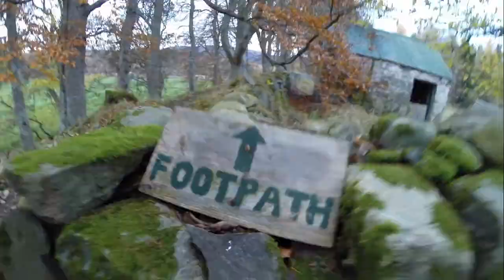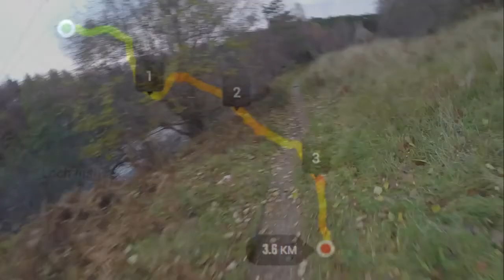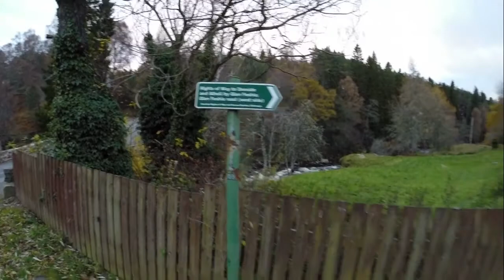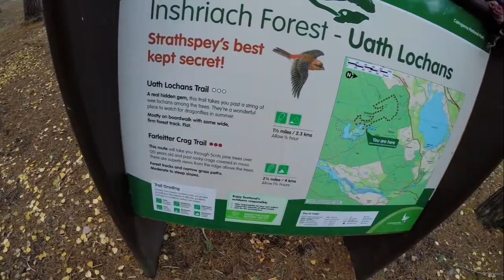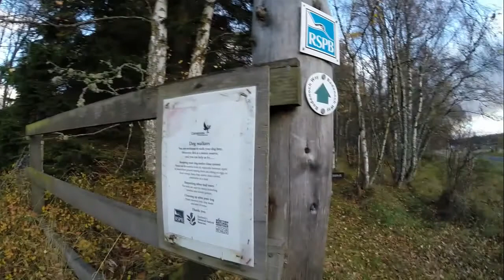Highland Run, Kincraig - Feshie - Uath Lochans - Inch